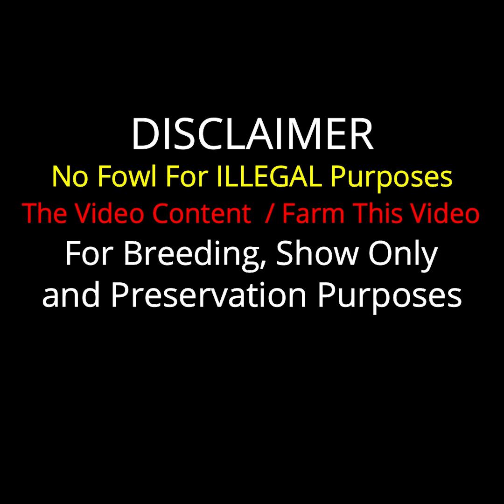Pure RK Blue Mug Hennie Boles SAVALA FOWL Beautiful Birds